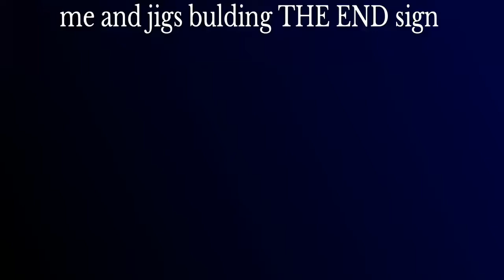Me and jigs bulding THE END sign